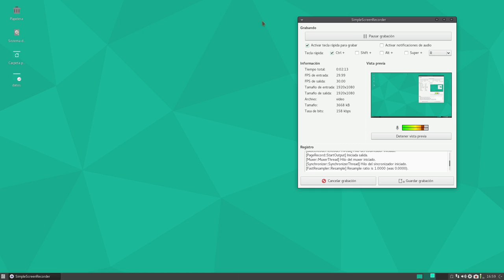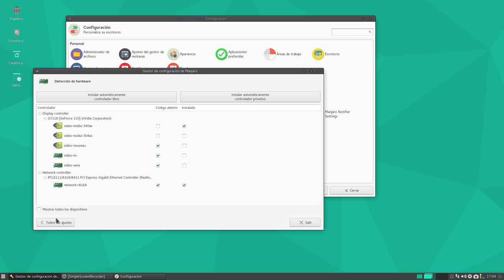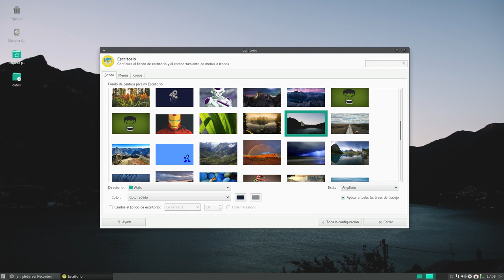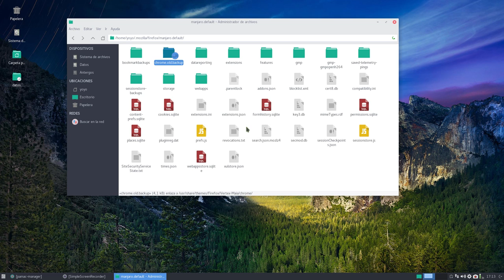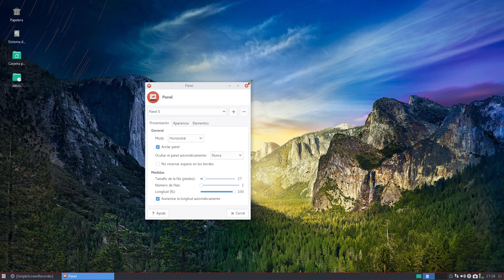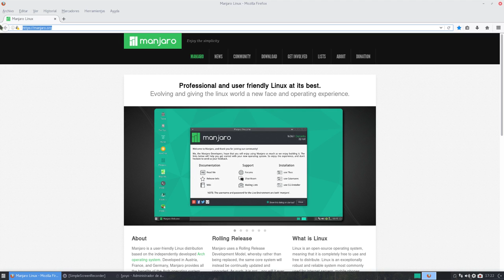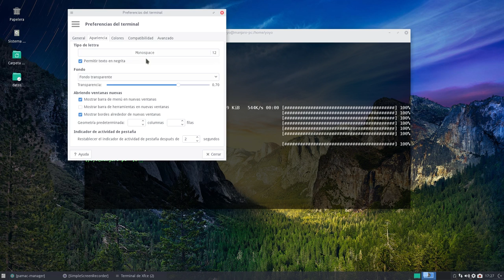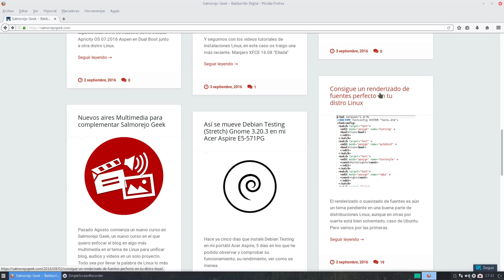Después de instalar Manjaro 16.08 Ellada: Configuración y personalización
Tal y como me habían pedido vengo con un vídeo de que hacer después de instalar Manjaro 16.08 XFCE Ellada. El vídeo se divide en dos partes, configuración del sistema y personalización del artwork.

EL el vídeo también muestro como se instala el cliente oficial de Telegram.  Espero que os sirva.